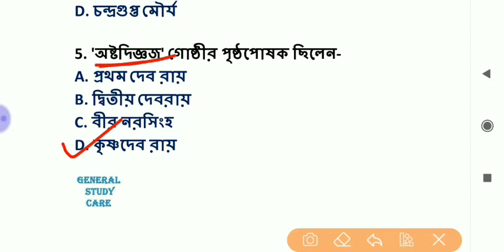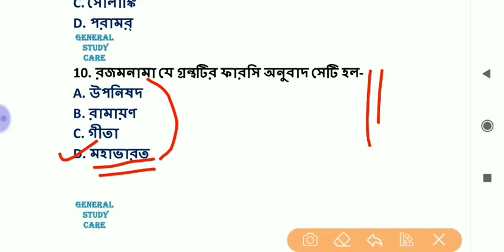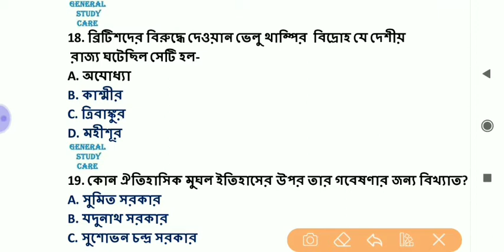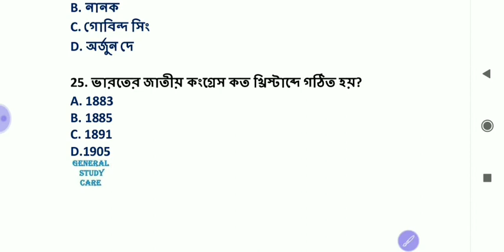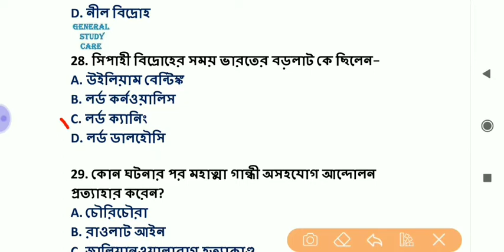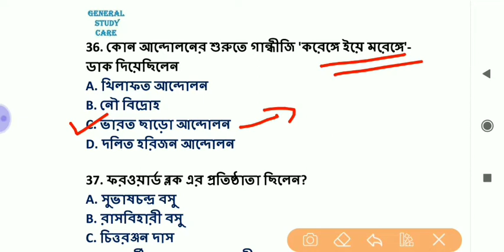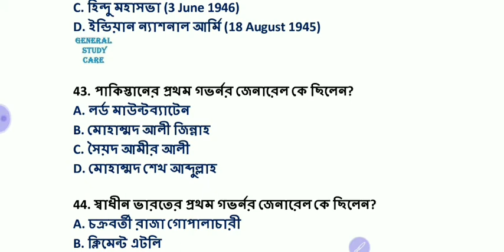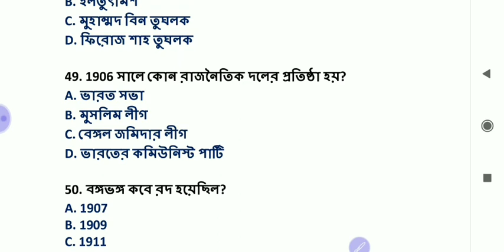History.WBCS Prelims Exam 2017 - MCQ. Indian History & Indian National Movement.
বিগত 10 বছরের প্রশ্ন আলোচনা -আজকের টপিক- WBCS Preliminary exam - 2017- Indian History & Indian National Movement- এর MCQ প্রশ্ন।

Indian_Polity_ভারতের_সংবিধান
বিগত 10 বছরের প্রশ্ন আলোচনা ,
খুব গুরুত্বপূর্ণ 50 টি প্রশ্ন - Set-2,